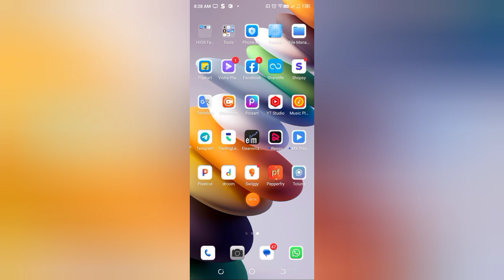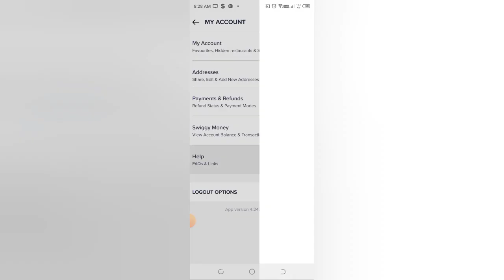swiggy Mein help ka kaise use kare , how to use help in swiggy